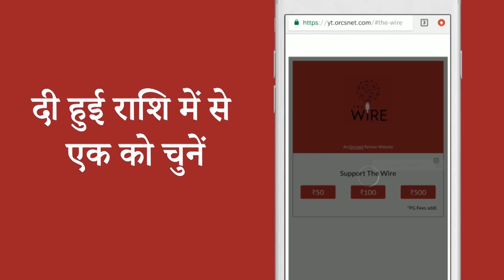Modi Government's Draft Press Registration Bill May Restrict Digital Media's Freedom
डिजिटल मीडिया पर लगाम लगाने की तैयारी, केंद्र सरकार ला रही है नया विधेयक
कश्मीर में पाबंदियों को लेकर सुप्रीम कोर्ट में सुनवाई पूरी, फैसला सुरक्षित
महाराष्ट्र विधानसभा के विशेष सत्र में 285 विधायकों ने ली शपथ
जम्मू कश्मीर के पूर्व राज्यपाल सत्यपाल मलिक ने कहा, भ्रष्टाचार के मामले में कश्मीर के शीर्ष नेताओं को जेल जाना पड़ेगा
उर्दू-फ़ारसी शब्दों का इस्तेमाल रोकने के लिए दिल्ली हाईकोर्ट ने पुलिस से मांगी एफआईआर की कॉपी